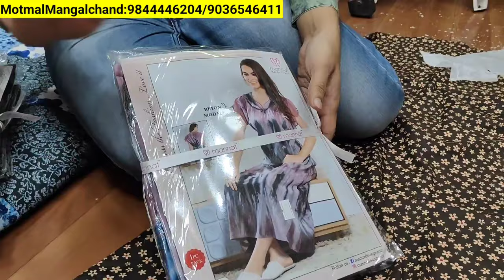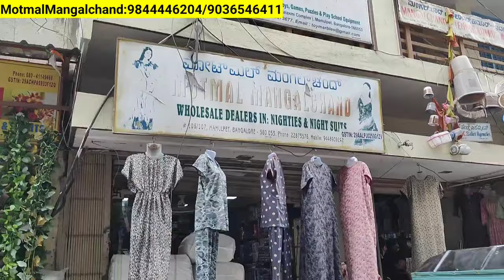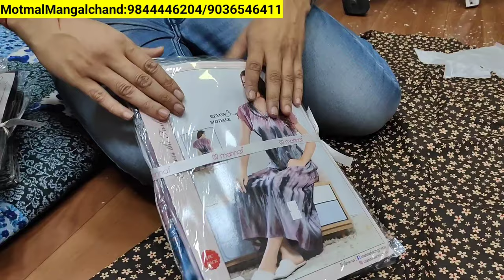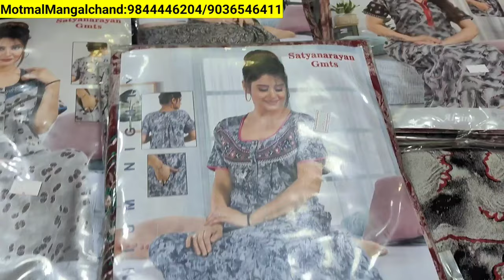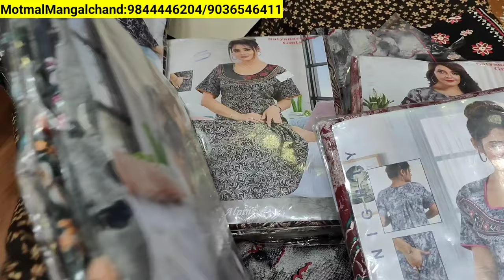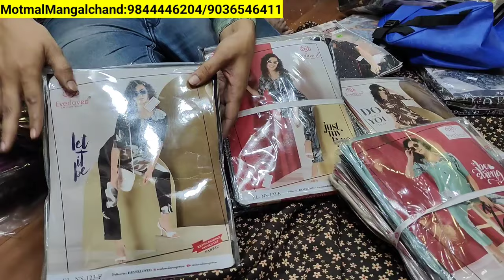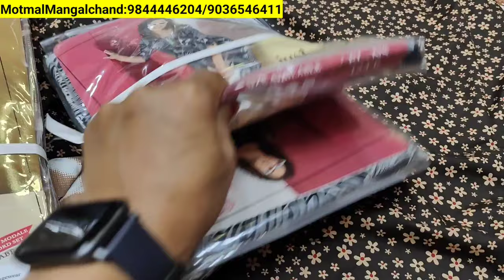Chickpet Banglore Big Wholesale Shop Branded & Non Branded Nighty Collection From 105Rs||Single Set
Shop Address
MotmalMangalchand:
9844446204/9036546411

Shrigandhavlog
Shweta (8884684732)